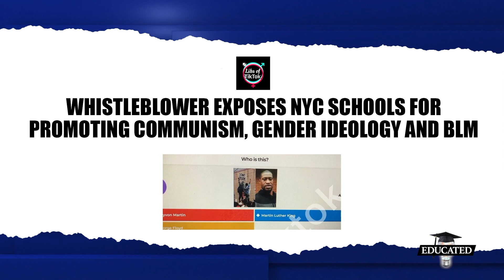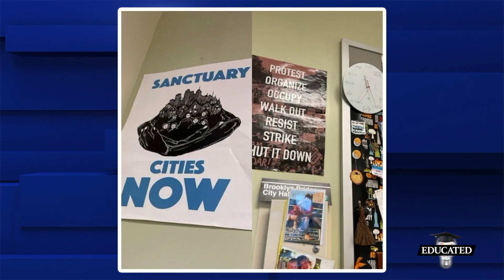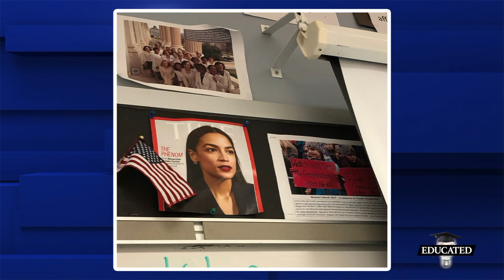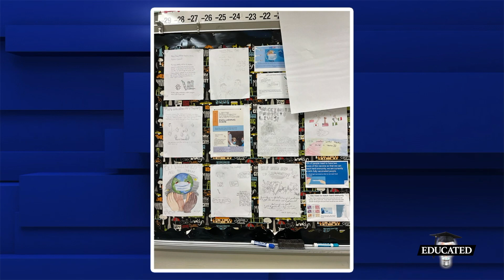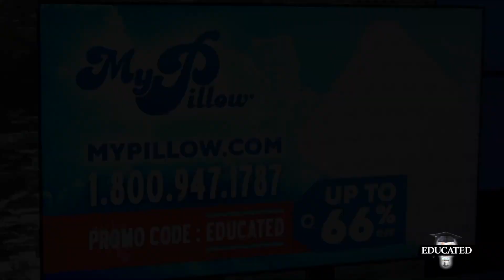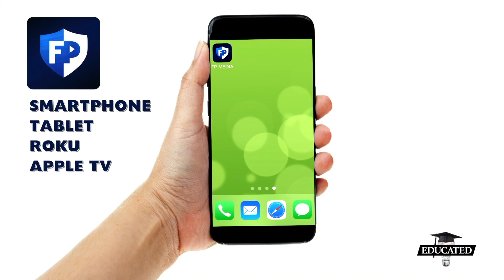Biden Pushes Democrat Talking Point That Children Belong To The Government | Ep. 125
Biden continues to say the quiet part out loud, announcing "there's no such thing as someone else's child,” adding that teachers are determining the future of our country.